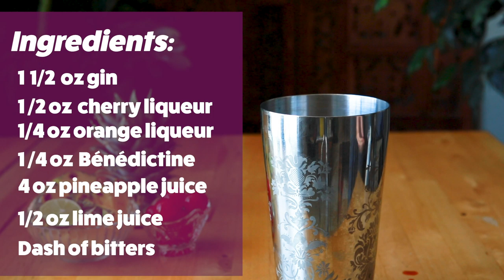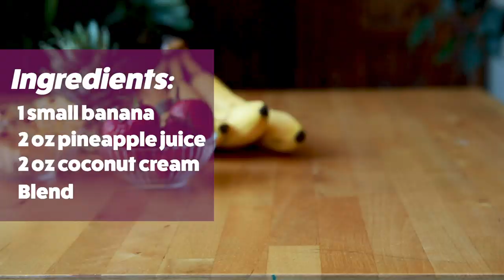9 Vacation-Inspired Cocktails You Can Make At Home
One day we travel, for now, we drink.